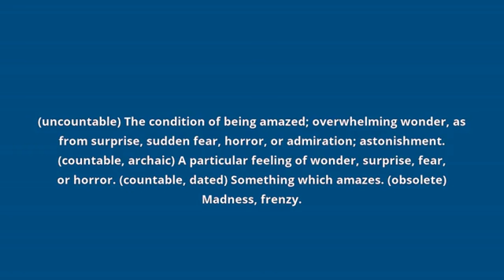what is the meaning of amazement